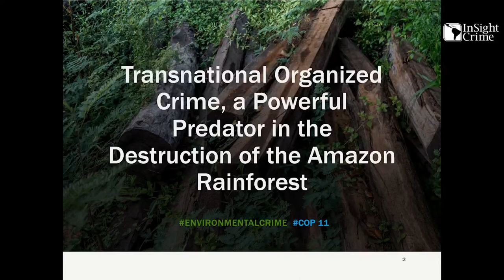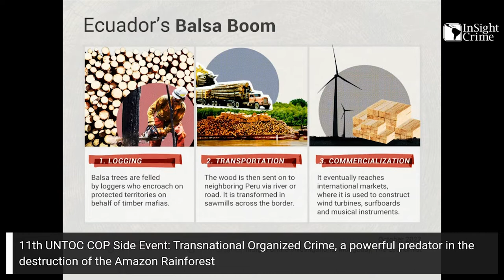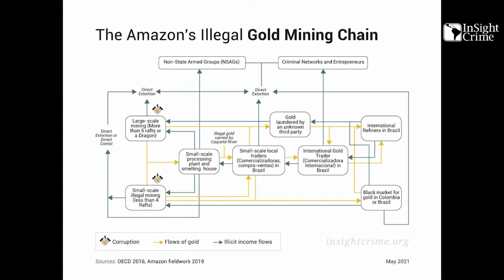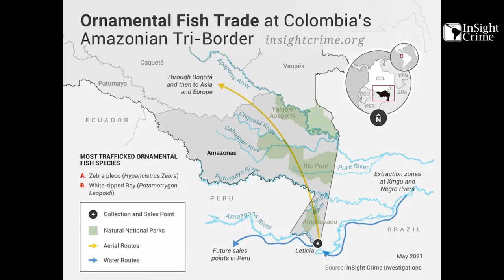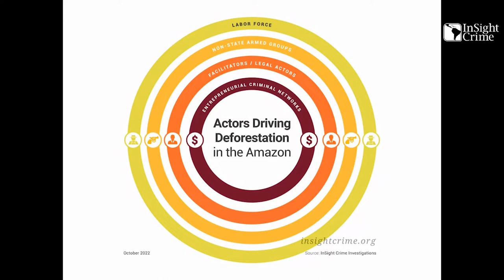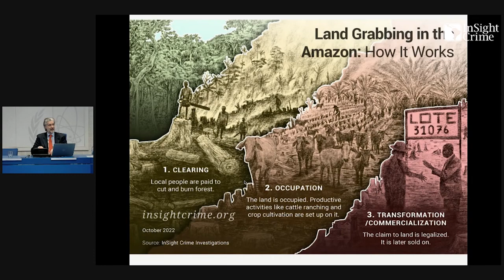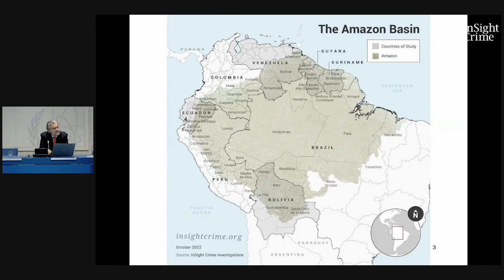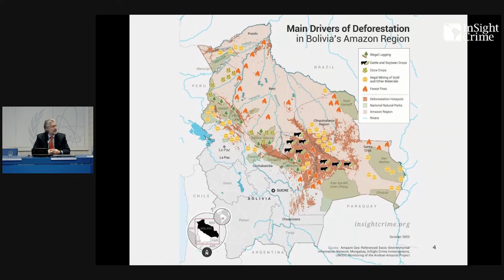COP11 Transnational Organized Crime, a Powerful Predator in the Destruction of the Amazon Rainforest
11th UNTOC COP Side Event 1: Transnational Organized Crime A Powerful Predator in the Destruction of the Amazon Rainforest.

Presentation by Jeremy McDermott, InSight Crime Co-director - October 2022

Deforestation of the Amazon and its systematic pillaging have reached record levels. Many of the nine states that form the Amazon basin have seen TOC strengthen recently, and the overlaps between TOC and environmental crime have become more common, feeding the predatory forces that worsen environmental degradation, and making it harder for governments to effectively respond. Recent trends and policy implications.